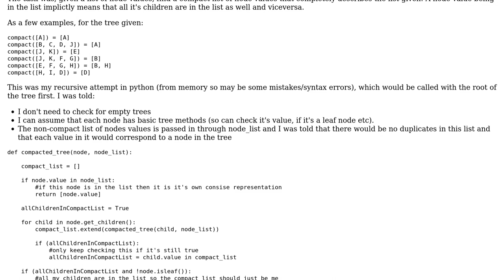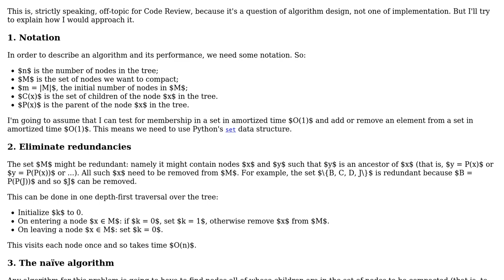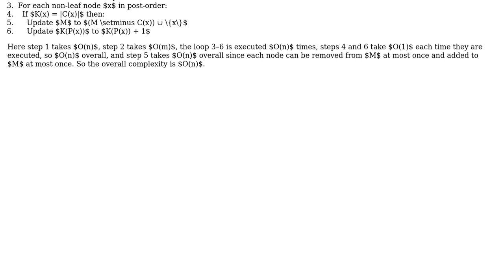Interview task to efficiently find compact representation of nodes in tree and find big O time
Code Review: Interview task to efficiently find compact representation of nodes in tree and find big O time

With thanks & praise to God, and with thanks to the many people who have made this project possible! | Content (except music & images) licensed under CC BY-SA | Music | Images & others | With thanks to user user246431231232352 user Jamal user Gareth Rees and the Stack Exchange Network Trademarks are property of their respective owners. You are responsible for your own actions.